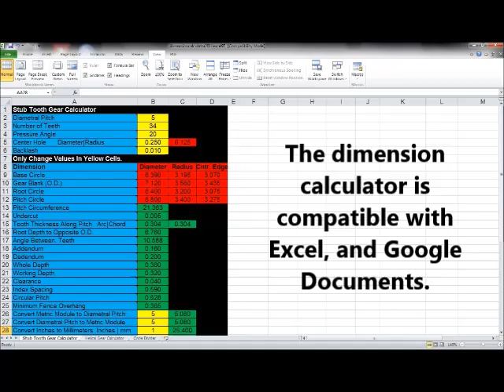The BEST WAY to Make Wood Gears.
A demonstration of my gear cutting technique I developed using a table saw.  I do have complete instructions available on my web site.  This method can be used to make gears from wood, plastic, or even metal using the appropriate blade.